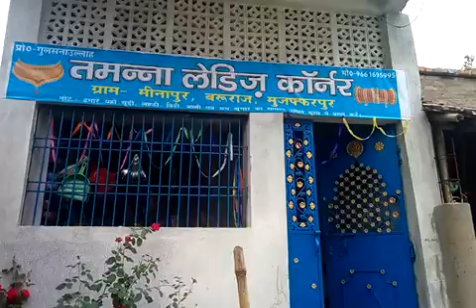Tamanna ladies karnar